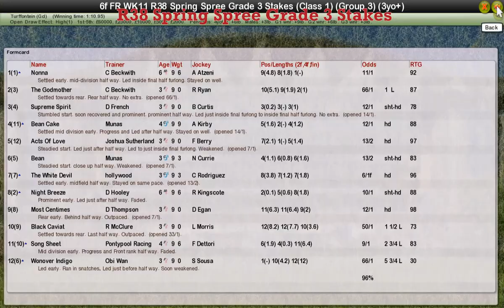FR WK11 R38 Spring Spree Grade 3 Stakes